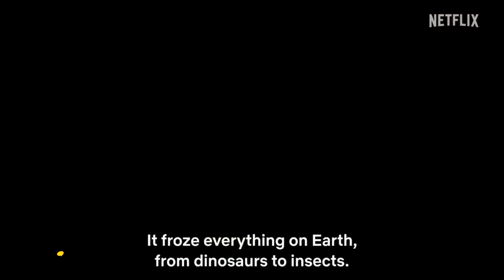Netflix Original July 2023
It’s time for an early look ahead at the Netflix Originals currently planned to hit the service throughout the month of July 2023